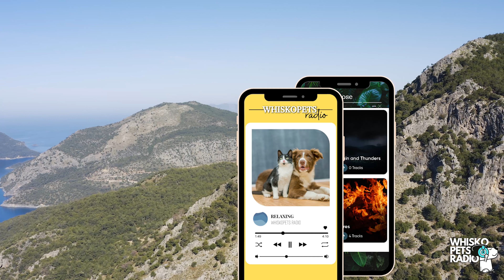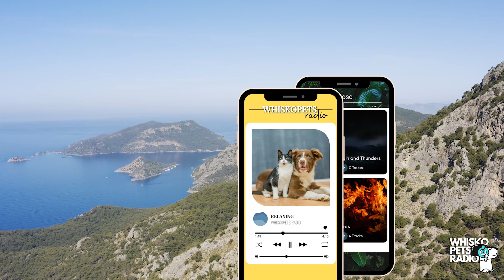Dog Music Therapy Calming Aid for Relaxation | WHISKOPETS RADIO 🐶📻